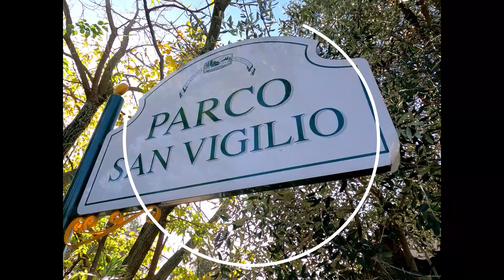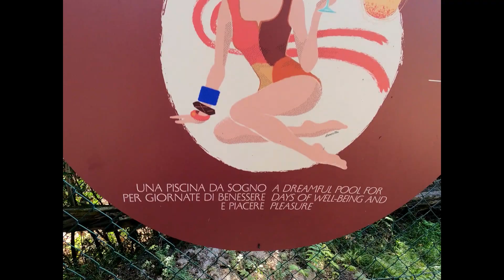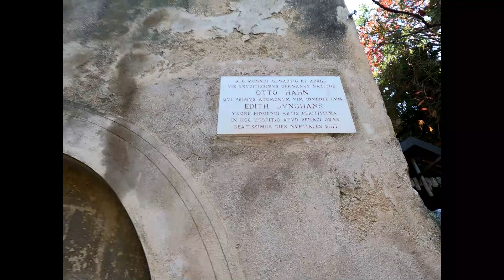Punta San Vigilio, Lago di Garda Vr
Punta San Vigilio è una località del comune di Garda, sull'omonimo lago.

Di proprietà dei conti Guarienti di Brenzone; qui l'estremo lembo del monte Baldo si immerge nel lago e forma una penisola che chiude a nord ovest il golfo di Garda. Si tratta del punto più sporgente nell'acqua dopo la penisola di Sirmione. Sul fianco nornd della penisoletta è situata la Baia delle Sirene, un parco naturale con una spiaggia balneabile.

In questo territorio sono state ritrovate diverse testimonianze dell'Età del Bronzo, segno che fosse popolato già dalla preistoria. Ad esempio sono state rinvenute armi e incisioni ruperstri con temi di caccia, oggi visitabili e curate dal WWF. In epoca romana, invece, era presente un tempietto consacrato a Benaco, divinità pagana, di cui è arrivata ai giorni nostri solamente una lapide custodita al Museo Lapidario Maffeiano di Verona.[1]

Sono presenti in questa piccola prominenza villa Brenzone Guarienti, opera del noto architetto rinascimentale Michele Sanmicheli, una chiesetta, una storica locanda, un porticciolo, il parco Baia delle Sirene.

La zona è mediamente abitata e caratterizzata da una forte presenza di zone verdi intoccate, famosa per gli scorci paesaggistici e gli ampi giardini che circondano le diverse ville storiche. La vegetazione dell'area è composta prevalentemente da cipressi, agave, oleandri, alberi di limone, ulivi e arbusti; in conformità alle caratteristiche della sponda gardesana.[2]

San Vigilio è sempre stato meta di visitatori illustri, tra i quali Maria Luigia duchessa di Parma, il re di Napoli, l'imperatore Alessandro di Russia, Winston Churchill, Otto Hahn e la sua consorte, la pittrice Edith Junghans, Laurence Olivier, Vivien Leigh e il principe Carlo d'Inghilterra.[

Villa Guarienti-Brenzone
Si tratta di una villa rinascimentale che grazie alla sua posizione lembo estremo del Baldo, punto più sporgente della costa ovest del lago, domina tutto il Garda, offrendo una visuale magnifica ed occupando una posizione ai tempi strategica. La facciata principale della dimora è infatti rivolta verso il lago, affinché in passato fosse visibile ai navigatori.[3] La villa fu voluta da Agostino Brenzoni, desideroso di una dimora in cui fuggire dalla frenesia della vita e dedicarsi ai suoi studi. Affidata all'architetto Michele Sanmicheli, che curò molte costruzioni di ville storiche della zona, la villa è ricca di dettagli che ben riscpecchiano l'umanesimo italiano. I lavori vennero conclusi nel 1540, e da allora la proprietà del complesso è dei conti Guarienti di Brenzone. La villa è dotata di un ampio giardino risalente al 1700, che ben rappresenta lo stile dell'epoca dei giardini all'italiana. Come sovente nei giardini tardo rinascimentali, si abbonda di riferimenti alla cultura umanista: la tenuta infatti è popolata da piante mediterranee e da una collezione di statue romane, con a seguito numerose iscrizioni in latino ed in italiano. Pare che i busti siano originali, e che siano arrivati alla famiglia Guarienti a seguito del Sacco di Roma.[4] All'interno del complesso vi è anche una chiesetta, sicuramente di origine più antica rispetto alla villa, che si presenta con una doppia loggia rivolta verso il lago. Al centro della pavimentazione della chiesa vi sono le lapidi di Agostino e la moglie.[5] L'accesso alla villa si ha grazie a un viale di cipressi secolari, che attraversa a sua volta un oliveto antico. Un secondo accesso era via acqua, ancora praticabile, grazie al porticciolo sul quale si affaccia una piccola locanda. Ad accogliere chi arriva dal lago vi è un arco con la scritta "lasciate gli affari e gli affanni della città", voluto dal primo proprietario.

Attualmente villa Guarienti-Brenzone è visitabile.[